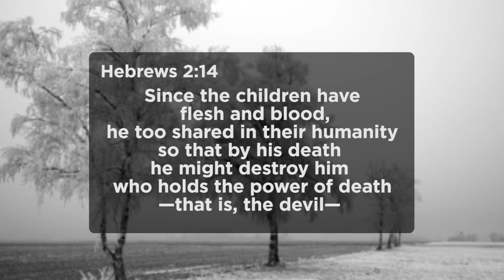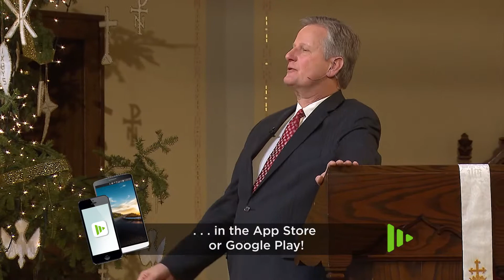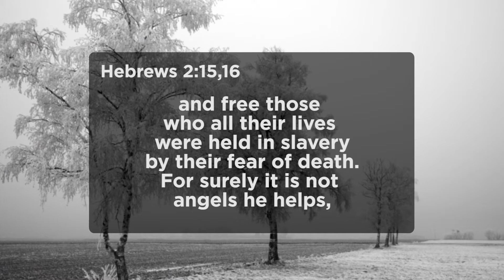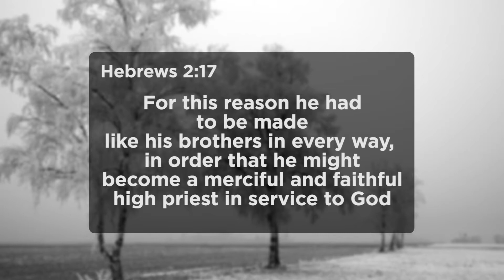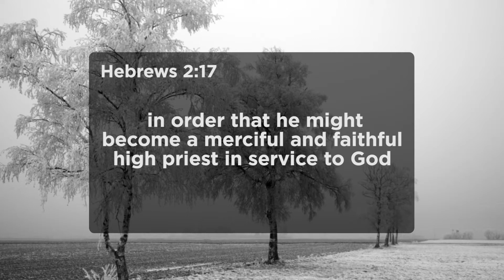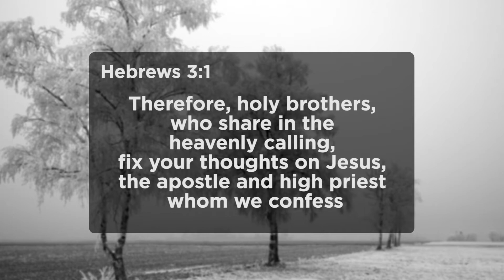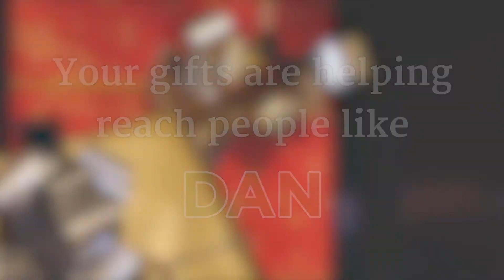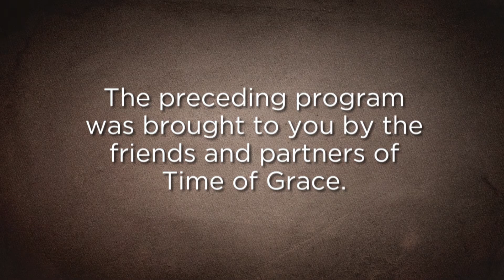Does Christmas Really Change Anything?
Christmas changes everything! Because of Jesus, you are God’s child and no longer a slave to sin and death. You are connected to your loving and merciful God through him.

Receive your copy of one of our Grace Moments, "Here I Am, Lord":

You're not alone!